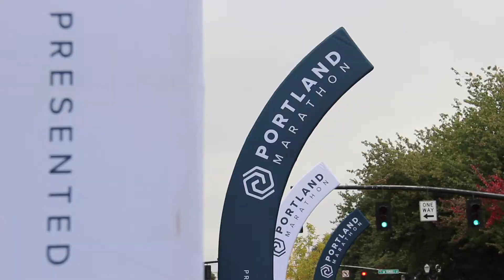2019 Portland Marathon Marathon: Spencer Martin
Spencer Martin in the 2019 Portland Marathon Marathon.